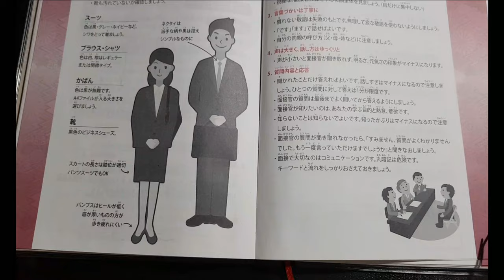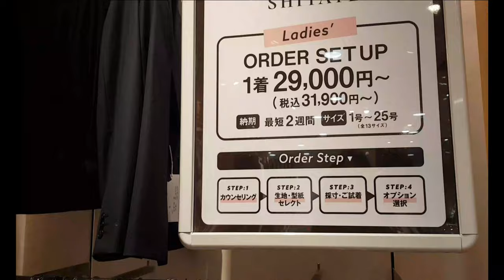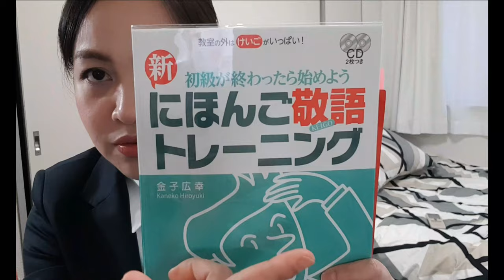Getting My First Suit in Japan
After a year of ‘‘mild‘‘ social media detox, suddenly I am professing my dreams to the Universe.   🤟🏻

I made another video about my recent ``first-time‘‘　experiences　here in Japan.

☑️ Getting my first suit
☑️ Preparing for my first job interview
☑️ Attending a Pandemic-style Graduation ceremony  (⚠️but I am extending for 1 or 2 semesters, while still looking for a job)

I hope this vlog will be helpful to those who may need it. 😅

As always, I enjoyed every second I spent creating this piece.
I hope that in this simple way, somehow, I may give inspiration and spark joy to the viewers. 😜